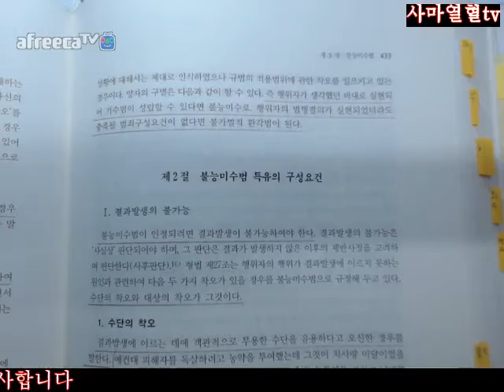사마열혈tv자기소개